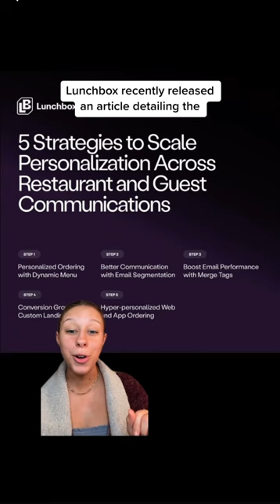🚨🚨 Resy’s Co-Founder just launched a new VIP loyalty platform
🚨🚨 Resy's Co-Founder just launched Blackbird, a new VIP loyalty platform

Read Lunchbox’s 5 Strategies to Scale Personalization through the link in our bio.